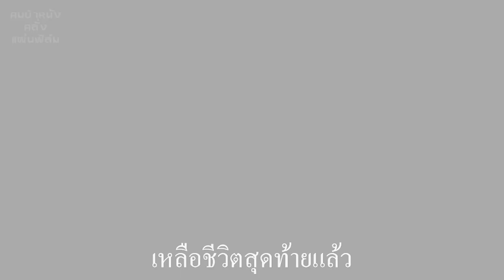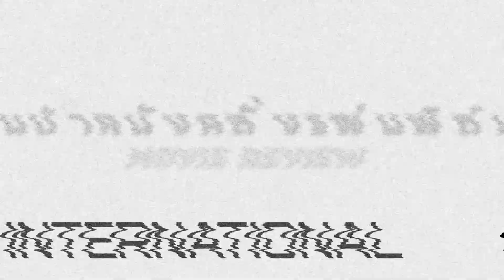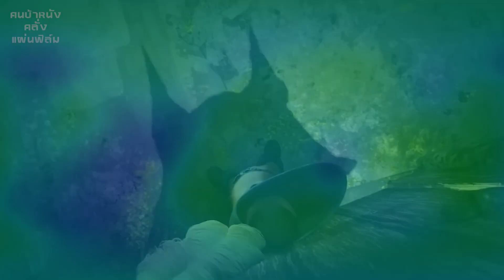Puss in Boots แมวน้อยยอดนักดาบ 29 ธันวาคมนี้ ดวลกันสนุกทุกโรงภาพยนตร์ !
รักช่องนี้ อยากให้ช่องนี้อยู่นาน ๆ สามารถช่วยสนับสนุนทุนเพื่อแอดจะได้มีกำลังกายกำลังใจทำคลิปต่อไปเรื่อย ๆ บริจาคตามกำลังของแต่ละคน 5 บาท 10 บาทหรือมากกว่านั้นก้อได้ เงินทุกบาทมีค่าสำหรับแอดหมด

สามารถโอนมาได้ที่บัญชีกสิกรไทย 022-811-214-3 ชื่อบัญชีบูรพา..หรือสมัครสมาชิกรายเดือนที่นี่

เพราะทุกอย่างในโลกทุนนิยมเดินหน้าได้ด้วยเงิน ขอบคุณล่วงหน้าทุกการสนับสนุนนะครับ 😊😊😊

อุดหนุนสินค้า แยมผลไม้โฮมเมดแอดได้ที่เพจเฟซบุ๊ค